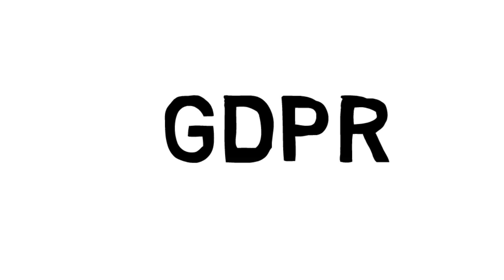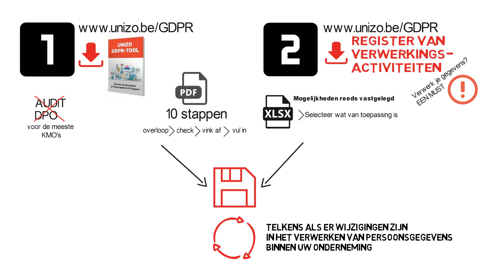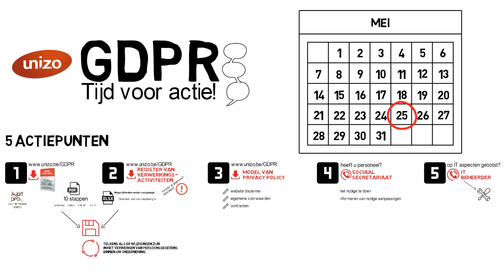GDPR - tijd voor actie!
Er is al veel gezegd en gesproken over de GDPR. Maar, op 25 mei moet jouw zaak in orde zijn. Tijd voor actie dus! Wat moet je precies doen? Ontdek het op